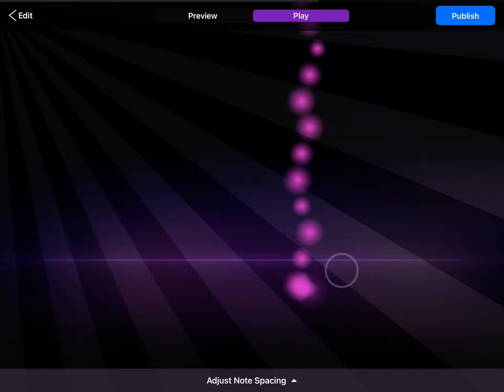Magic piano BE OUR GUEST